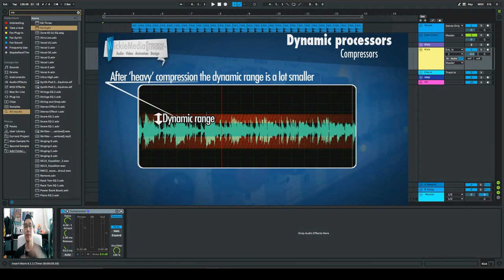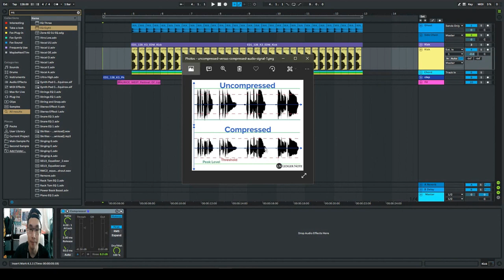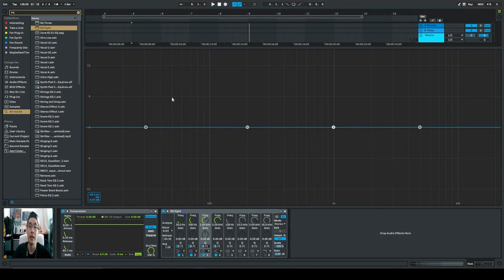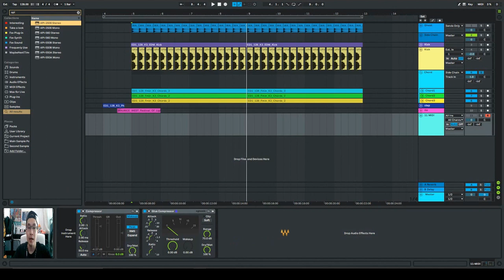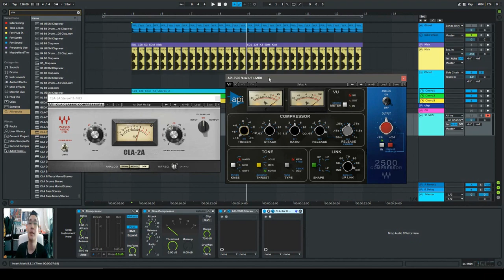Compressor คืออะไร? ทำงานยังไง? (Music Production Tutorial)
Thank you @Wickiemedia for video explaination

AbletonLive10

Photoshop

Mic : Miniso Earbuds